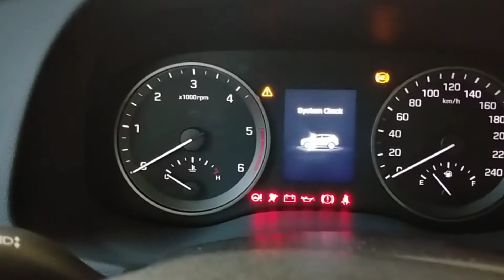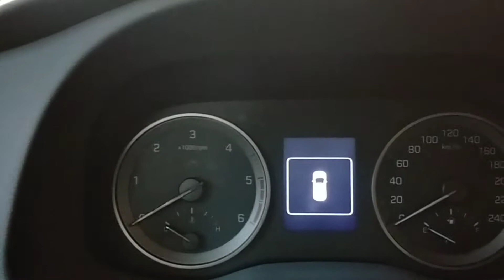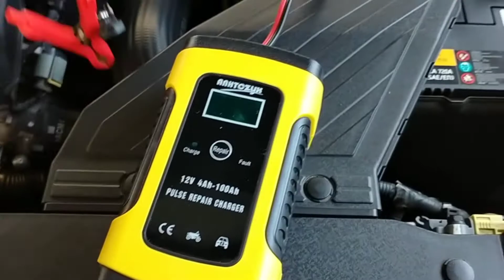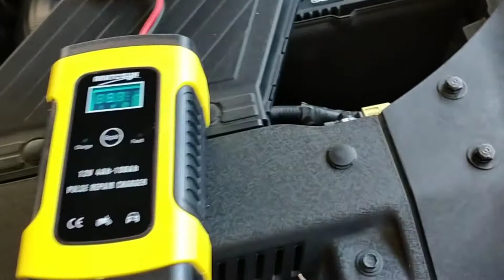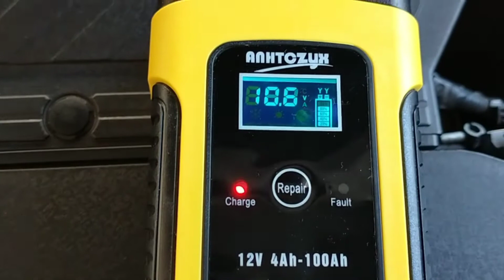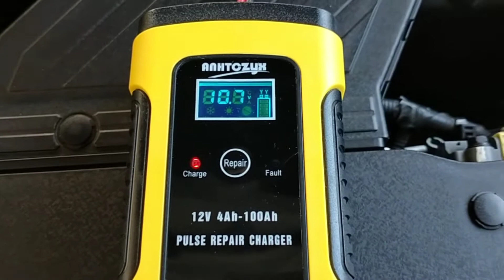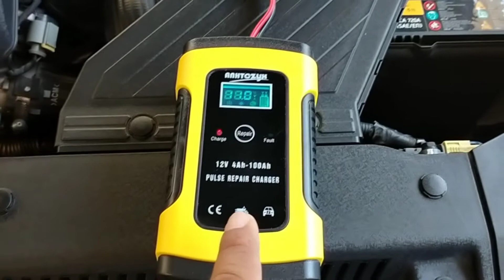Pano mag charge Ng Car battery? Pano malaman Kong lobat Ang battery?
Itong video na Ito ay about sa papano malaman at Kong papano mag charge Ng battery Ng sasakyan. Sa napaka simpleng paraan ay machacharge mo na Ang itong battery gamit Ang maliit na charger.

Music Credit to-- Ikson-- Outside.